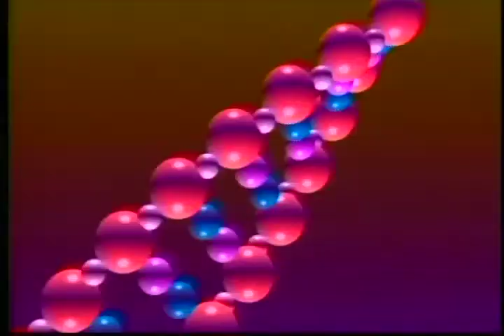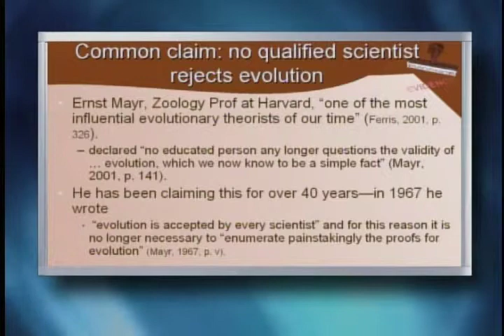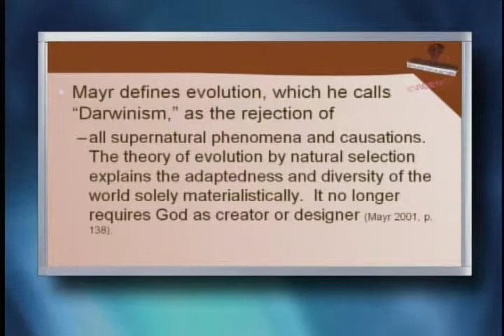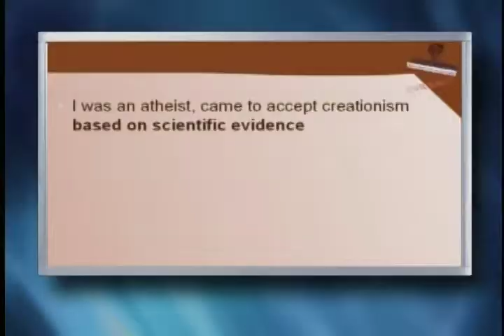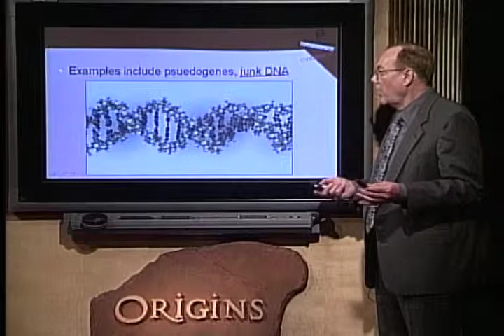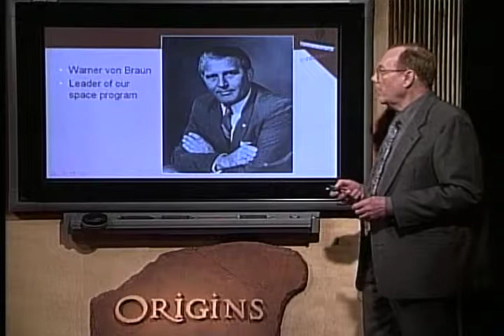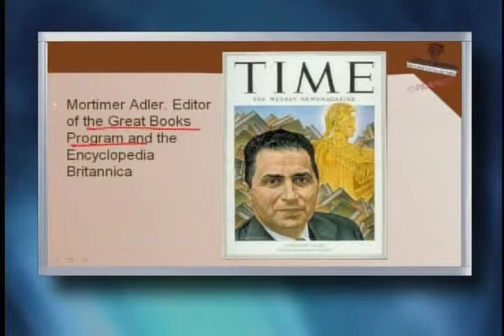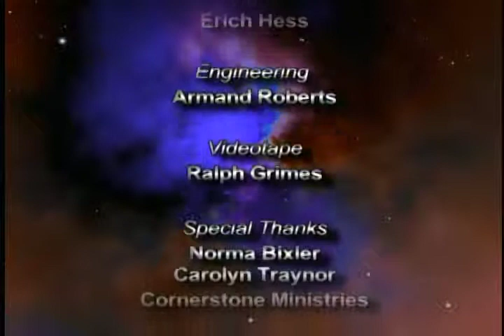Origins - Persuaded by the Evidence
Persuaded by the Evidence with Dr. Jerry Bergman